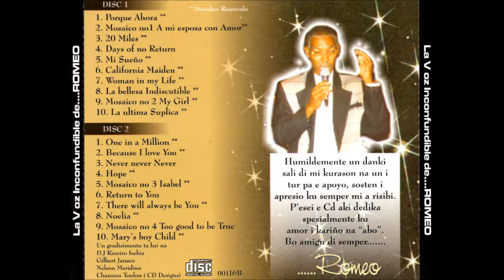Romeo Hoyer - Mosaico No 1' A Mi Esposa Con Amor'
Super Special Combo uit Curacao